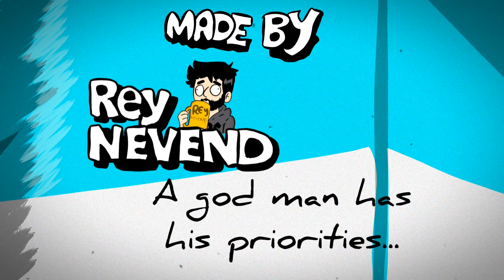Super mario discovers a daring betrayal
Super mario has an unusual surprise with his friend sonic
animation